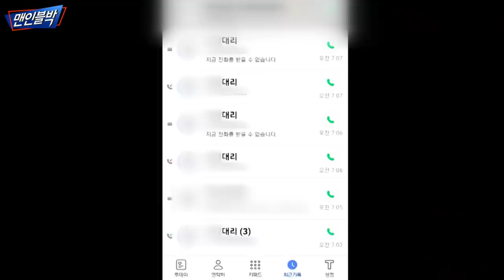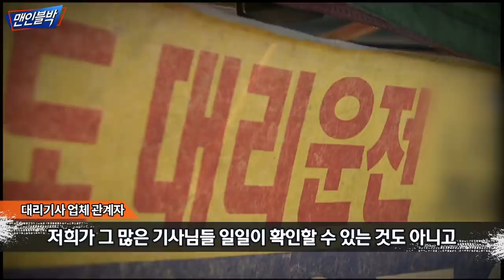[맨인블박] 택시도 안잡히는데...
음주 후 귀가를 위해 부른 대리 기사가

과속 중앙선 침범을 일삼는 난폭운전자라면?!
혹은 차선 조차 맞추지 못하는 초보라면?!
어쩌면 더 심한 경우가 있다면 어떻겠습니까?!

말도 안된다고요?!

00:00 인트로
00:20 01. 이렇게 운전하는 이유가 뭔가요?!
01:55 02. 차주보다 더?
03:12 03. 본인은 죄가 없다고 생각했나요?!
04:07 04. 공갈협박
05:33 05. 자격 미달
06:28 06. 벌금 10만 원으로 끝내면 안되죠
07:10 07. 전체의 문제는 아닙니다만